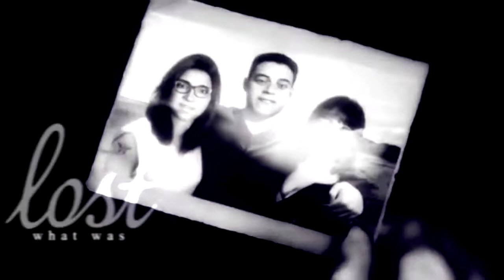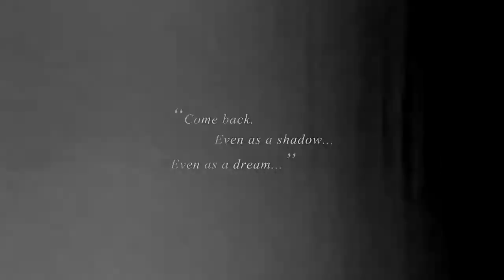Dark On Me | Collab w/ ValkyrieGMVz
Another collab done with the Queen Steakums herself ♥
Plz ignore all my parts in this, they're gross. & meaaaanwhile, PLZ go and sub her because she deserves all the subs in the world for the editing she does. She did a beautiful job and it was so fun gettin' to twerk another song alongside her ♥

parts;
1. Final Fantasy XIII / Final Fantasy XV | ValkyrieGMVz
2. Bioshock Infinite | Me
3. Hellblade | ValkyrieGMVz
4. Life Is Strange | Me
5. Until Dawn | ValkyrieGMVz
6. Resident Evil HD REmake/Resident Evil 5 | Me
7. The 3rd Birthday | ValkyrieGMVz
8. AC: Unity | Me
9. God Of War: Ascension | ValkyrieGMVz
10. Bioshock 2 | Me